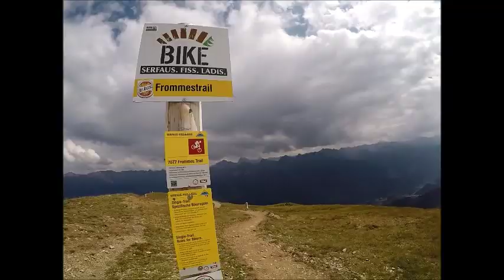Serfaus - Fiss - Ladis / Die berühmten 3 Worte für Mountainbiker / Bester Bikepark / Bikepron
Weiter gehts mit unserer Serfaus- Fiss- Ladis Tour, hier findet ihr Tag 1 von Martin und Vici! Viel Spaß beim Schauen!

UNSERE AUSRÜSTUNG:
Foto/Video:

Bike Equipment:
LADE UNS AUF EINEN CAFE EIN 